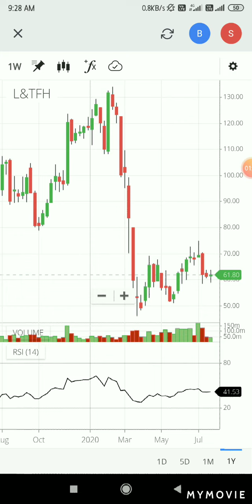L&T finance Long term and Short term best profit